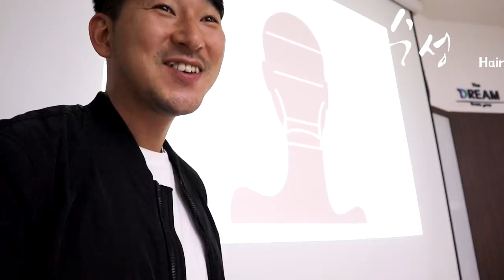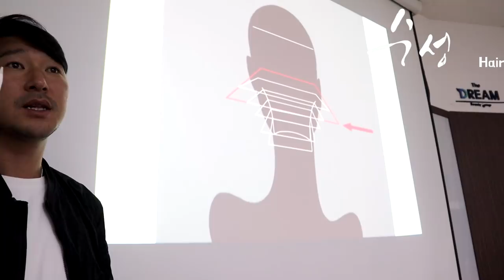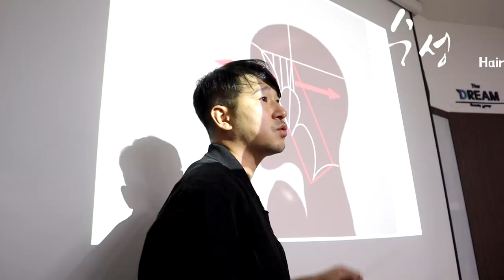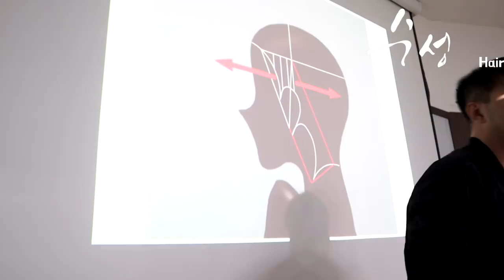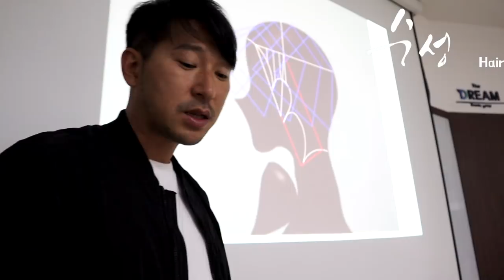커트교육 수고했어요ㅋㅋㅋ 수성Hair 수성원장